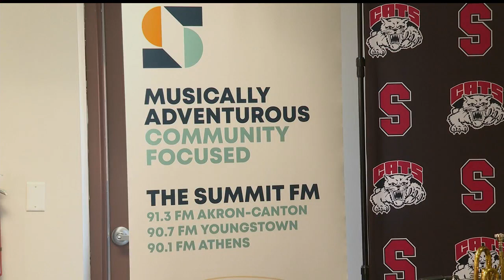Summit FM celebrates 10 year partnership with Struthers